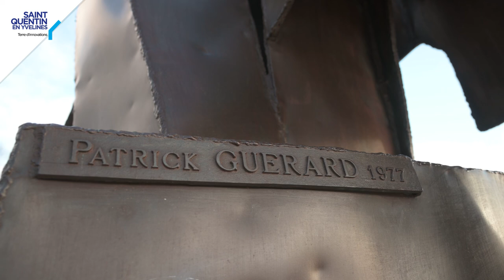[L’art à l’air libre] Le Laiton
L’œuvre de Patrick Guérard, réalisée en 1977, vient de retrouver le mail des Saules, à Guyancourt, dans le cadre du réaménagement de la place de la République. Membre de l’association de la Jeune Sculpture, l’artiste produit une sculpture abstraite, destinée à l’espace extérieur, mais encore présentée sur un socle, à la manière des œuvres de musées. Elle a subi récemment un nettoyage et un repositionnement, dans le cadre de la politique d’entretien et de valorisation de l’art dans l’espace public de l’agglomération de Saint-Quentin-en-Yvelines.